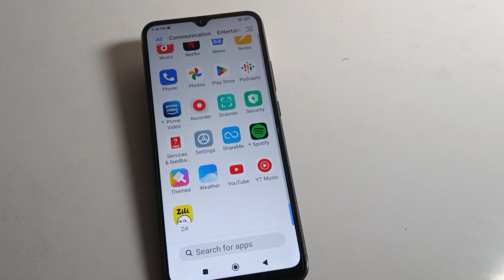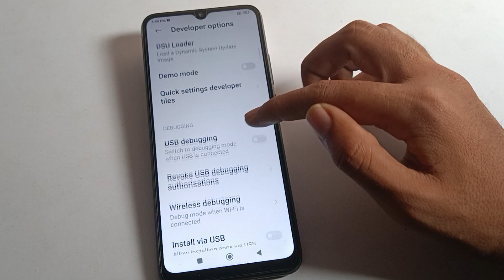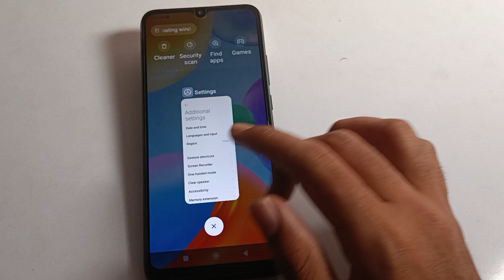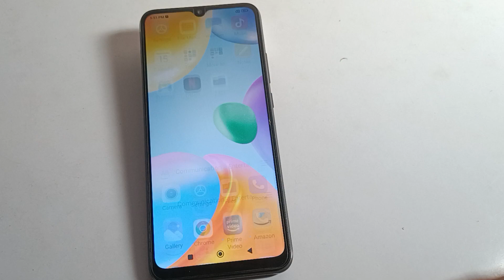Developer option on kare Redmi 10 power, how to use developer option redmi mobile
past